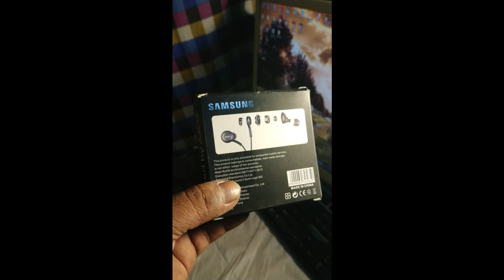Earphones by AKG#shorts